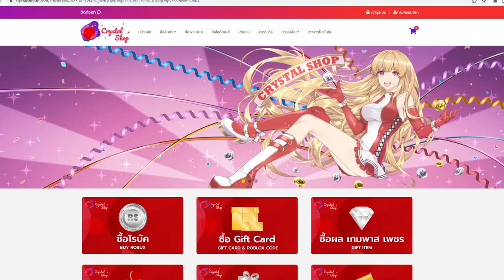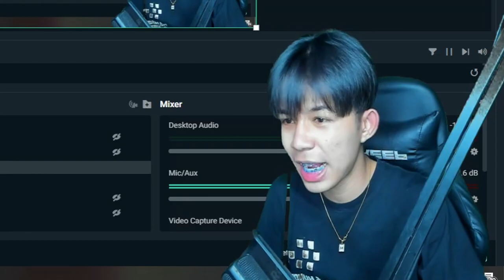Blox Fruits ใช้ดาบ โอเด้่งไป คอมโบตาม Fer999 โคตรโกง 2 สกิลเเตก!!